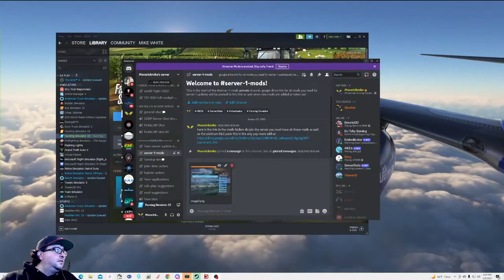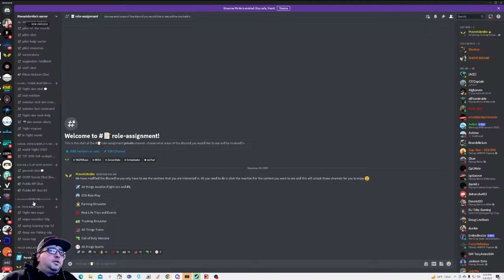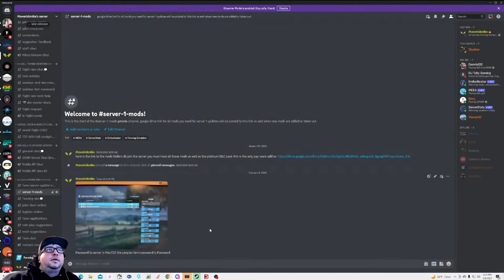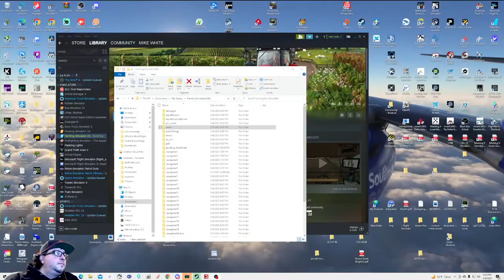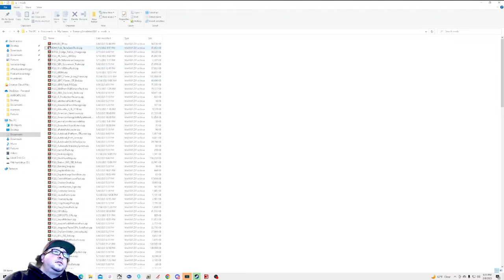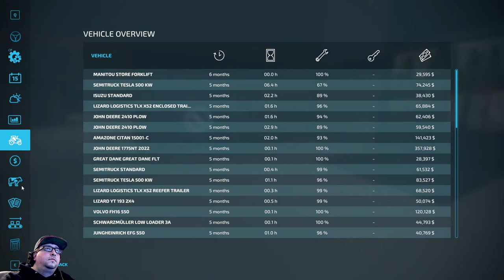Farming Simulator 22 LIVE | Public Server | Its Cotton Season on the Farm! Buying from John Deer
Come join me on the farm! Server name is same as our channel Midnight maverick737
Password to server is Mav737! the peoples farm password is Password

Any and all support is always very much appreciated!

If you would like to donate to me directly via paypal/streamlabs here is the link, everything goes to the channel and is very much appreciated!

***system specs***
Intel core i7 10700K | NVIDA GeForce RTX 2080 super | ROG STRIX Z490-e gaming mother  board | 32 GB ram | 2TB PCle SSD | 4TB Toshiba HDWE140 | NZXT liquid cooling 3 fan | Red Dragon keyboard and mouse |